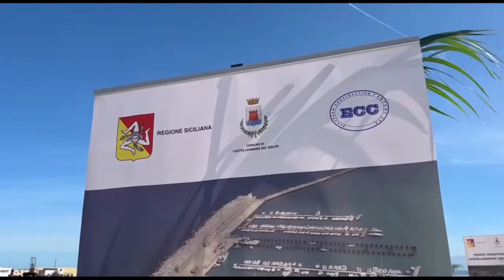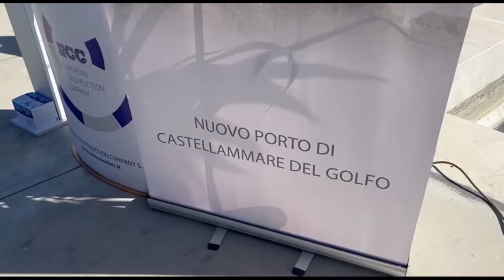Porti, Musumeci in visita a Castellammare del Golfo: ”Lavori completati dopo 40 anni”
Un’infrastruttura moderna e funzionale, pronta a diventare punto di riferimento per il diportismo e l’economia turistica di tutto il Trapanese. Sono stati completati i lavori di potenziamento, completamento e messa in sicurezza del porto di Castellammare del Golfo. A visitare il cantiere ultimato dell’opera, questa mattina, il presidente della Regione Siciliana, Nello Musumeci, accompagnato dall’assessore regionale alle Infrastrutture, Marco Falcone.